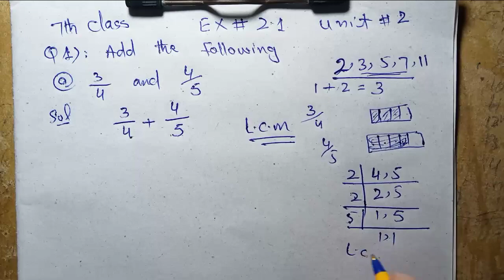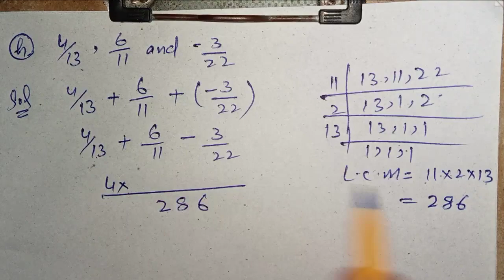Exercise 2.1 Class 7 Math kpk new course 2022 Question 1| 7th Math Ex 2.1 SNC 2023 PTB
In this vedio I haved solved Exercise 2.1 unit 2 Laws of operation Class 7th Mathematics New course Single National Curriculum 2022 and 2023 kpk and Punjab Textbook Question 1 and Question 2 All parts Addition and Subtraction of Rational numbers.